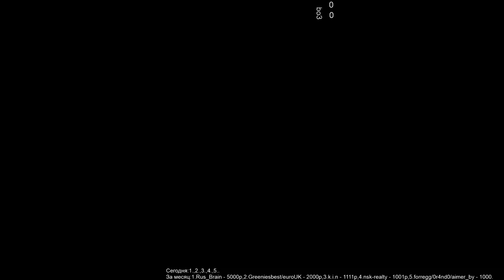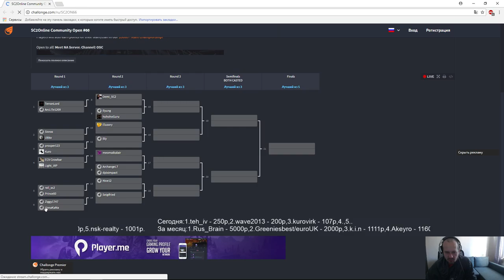Verdi на OSC Com.open#66 (25.10.2017) Pomi